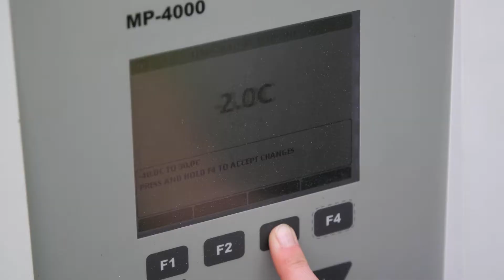Balticon - lektor 2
, film promocyjny z lektorem dla Balticon S.A.
interesują Cię nasze filmy? Skontaktuj się z nami pod numerem 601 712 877